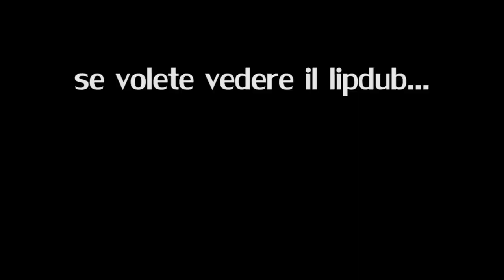Promo LIPDUB Black or White. Progetto Cooperative Report.